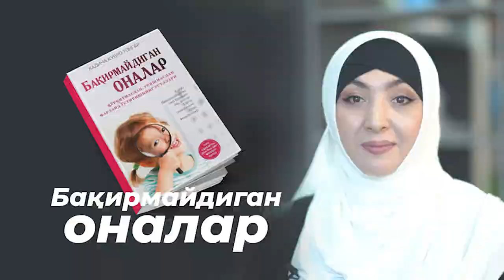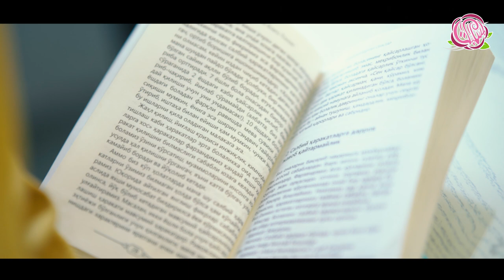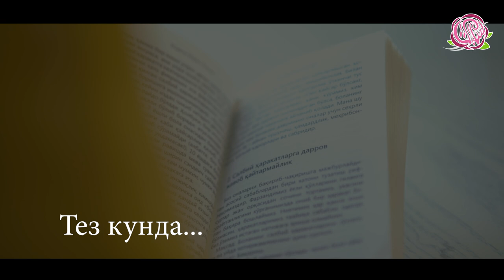Бақирмайдиган она бўлиши мумкинми?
Бўлиши мумкин экан, азиз онажонлар!

Тез кунда...

Турк ёзувчиси Хадича Кубро Тонгарнинг  “Бақирмайдиган оналар” китоби асосида тайёрланган аудиоёзувни  биргаликда тинглаймиз!  Иншааллоҳ, бу дастуримиз  фарзанд тарбияси борасидаги фикрларимизни мутлақо ўзгартиради, хатоларимизга ойна тутади.